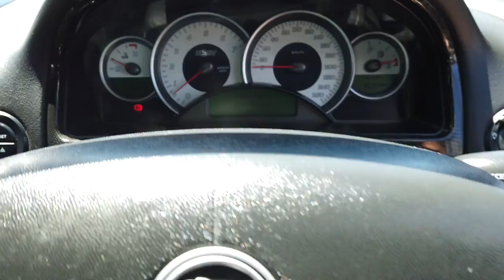2005 HOLDEN SPECIAL VEHICLES SENATOR Maddington, Kenwick, Gosnells, Huntingdale, Thornlie, WA 810008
Black New 2005 HOLDEN SPECIAL VEHICLES SENATOR available in Maddington, Western Australia. Servicing the Kenwick, Gosnells, Huntingdale, Thornlie, WA area.
2005 HOLDEN SPECIAL VEHICLES SENATOR  - Stock#: 81000847 - VIN#: 6G1ZX54U35L430359